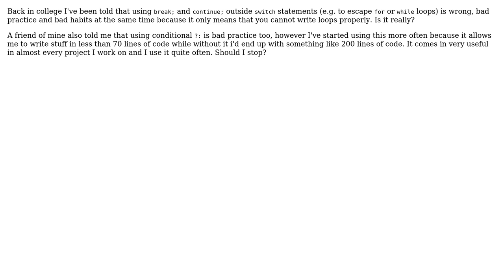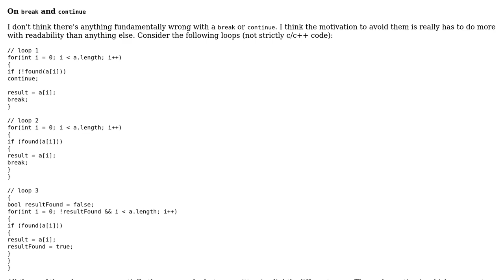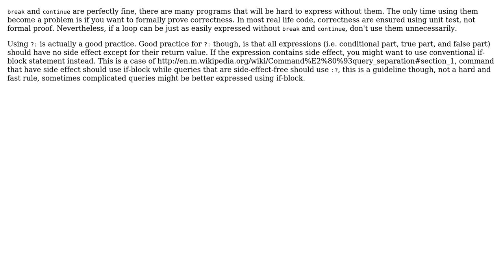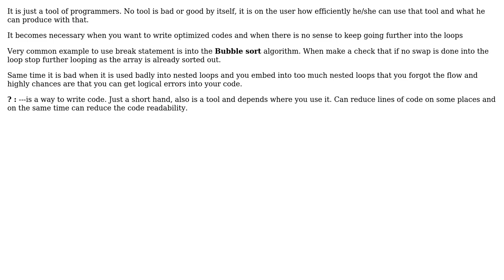Software Engineering: Is using `continue`, `break` in non-`switch` loops and `?:` bad practice?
With thanks & praise to God, and with thanks to the many people who have made this project possible! | Content (except music & images) licensed under CC BY-SA | Music | Images & others | With thanks to user user84585 user p.s.w.g user Lie Ryan user Ingo user Deduplicator user Abdul Rehman and the Stack Exchange Network Trademarks are property of their respective owners. You are responsible for your own actions.